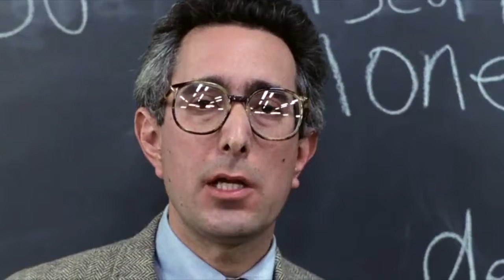Ferris Bueller - never had one lesson/anyone?